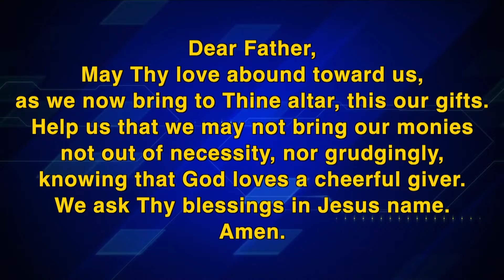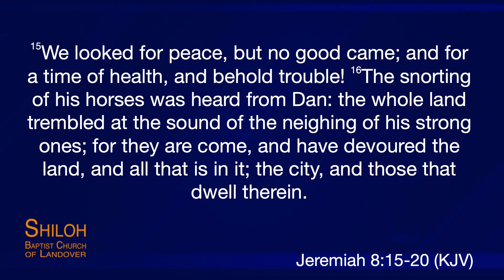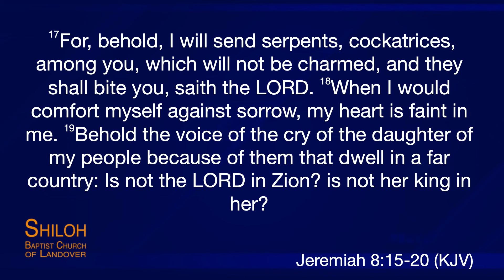"I THOUGHT I HAD MORE TIME" REV. DR. ALBERT CURRY 4/10/2024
Join us each Sunday at 10:00 am for IN-PERSON WORSHIP Sunday Worship at the church AND VIRTUAL right here on our SBC YouTube Channel

Join us for Bible Study at 7pm on Teams and Midweek Service at 8:00pm right here on YouTube